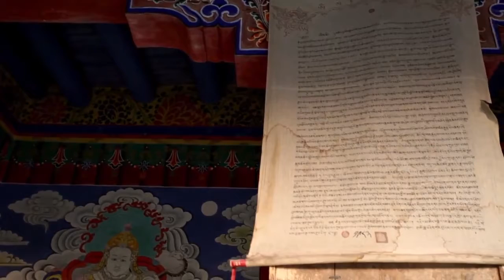Tibet monastery - Free Stock Video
Tibet monastery - Free Stock Footage